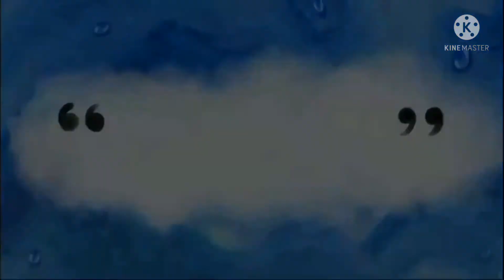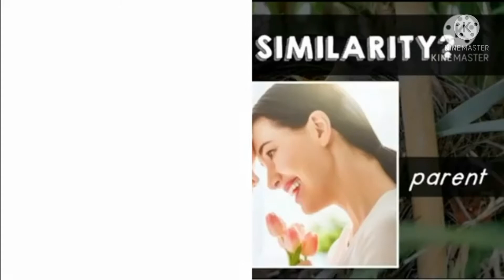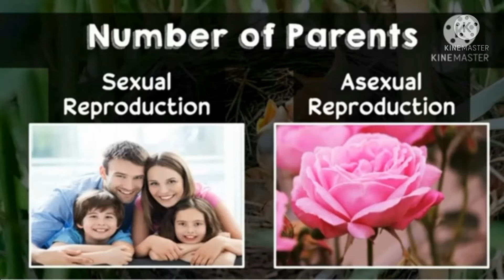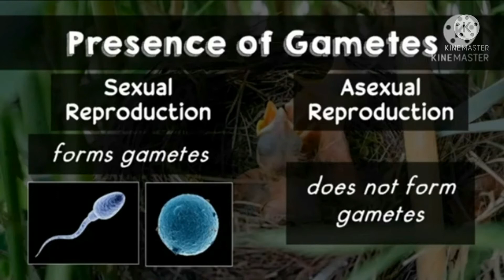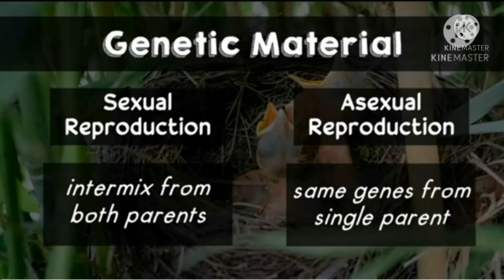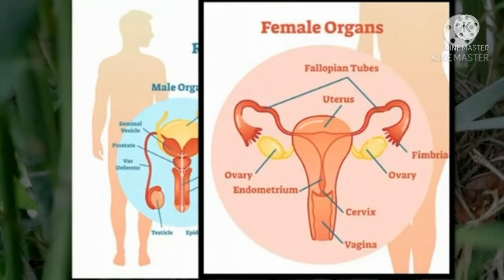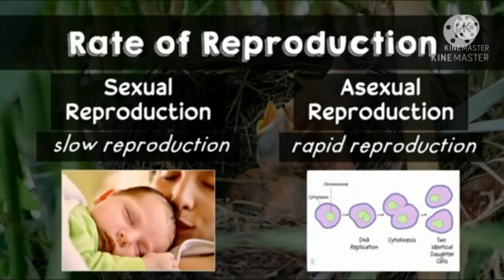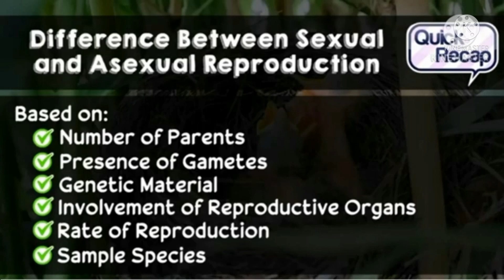REPRODUCTION | SEXUAL AND ASEXUAL REPRODUCTION | SCIENCE 7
In this video, reproduction is defined into simple way where students learn and understand easily the concept. Here are some of the highlights:
1. What is reproduction?
2. Process of uniting sex cells or gametes
3. Similarities and Differences of Sexual and Asexual Reproduction
4. Samples of Species